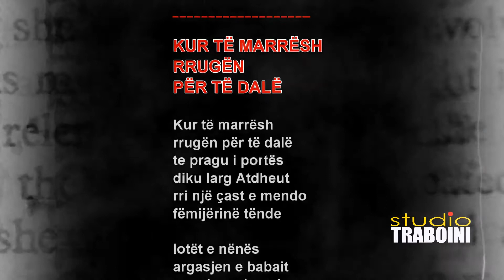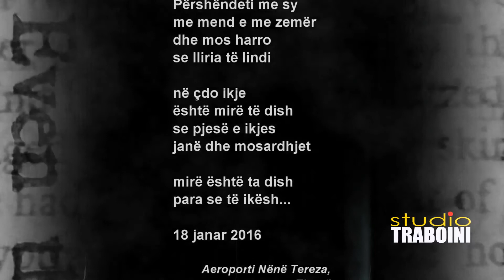KUR TË MARRËSH RRUGËN PËR TË DALË 🌹 Poezi nga K .P. Traboini.